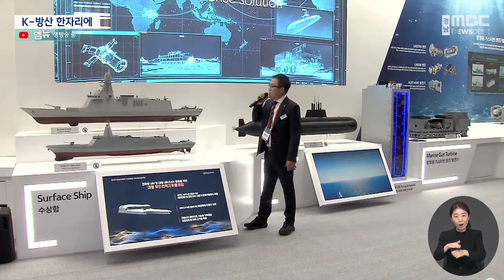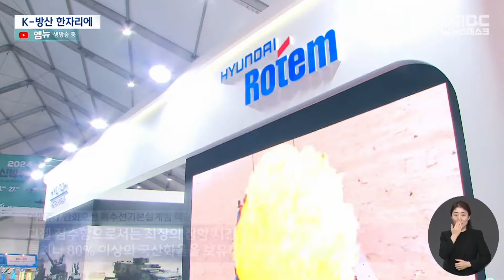"K-방산 첨단 무기체계 한 자리에" 이순신 방위산업전 개막 (2024.04.24/뉴스데스크/MBC경남)